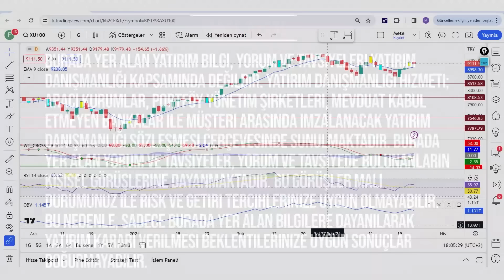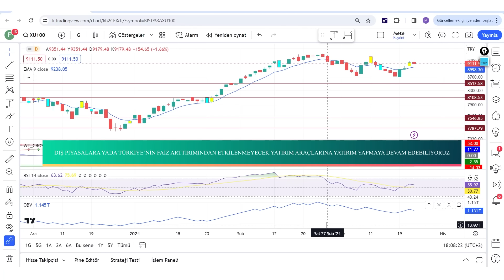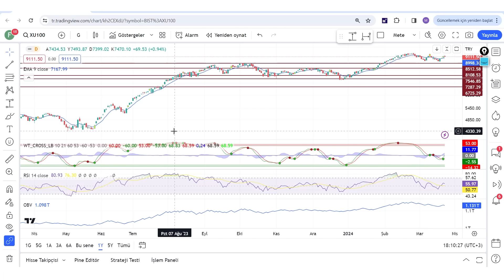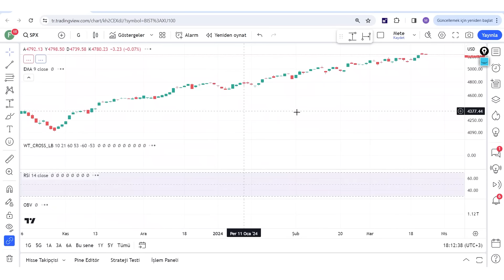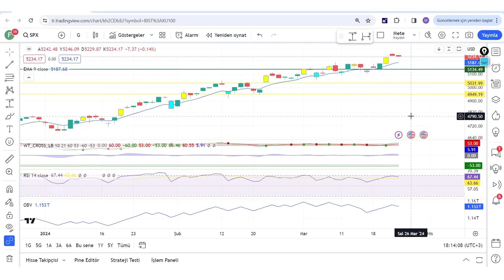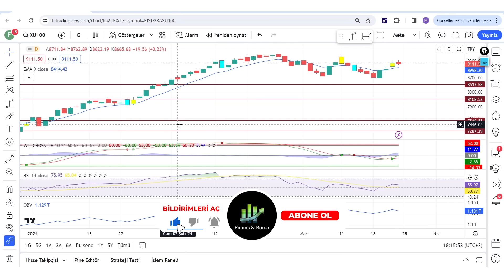ARTAN FAİZ DÖNEMİNDE TERCİH EDİLMESİ GEREKEN YATIRIM ARAÇLARI !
Faiz artırımı dolar analizi altın analizi borsa analizi dolar ne olacak altın yükselecek mi borsada ne yapmalıyız borsa yorumu Katıla özel piyasa analizi videosu sizlerle Finans ve Borsa

00:00:00 Giriş
00:01:00 Genel Piyasa Analizi

Eğitim Serileri